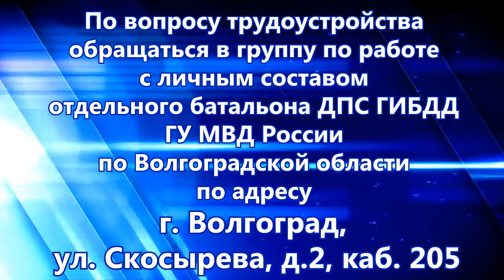Требуются на работу!